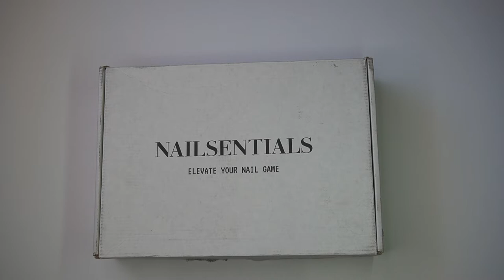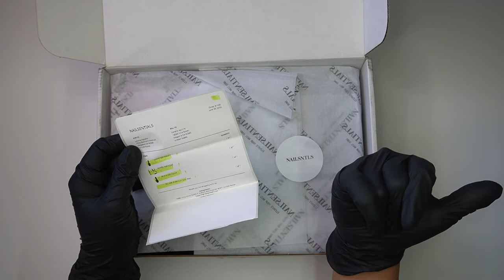NAILSENTIAL REVIEW / UNBOXING !!!! /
IF YOU GUYS WOULD LIKE TO CHECK OUT THE BRAND LINK IS DOWN BELOW ❤️